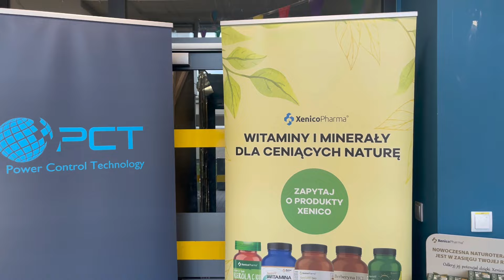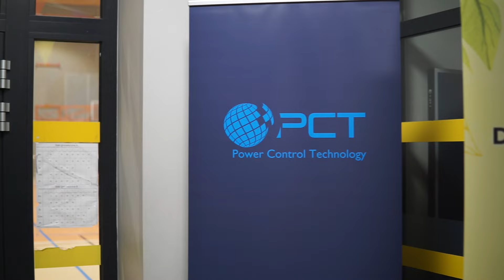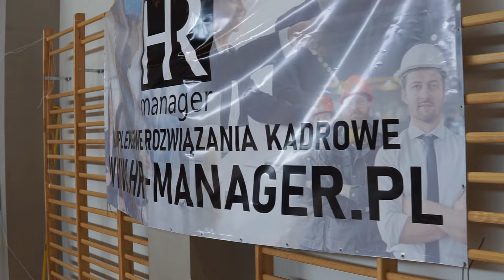VLOG #20 | TURNIEJ BARAŻOWY MIRKÓW-KIEŁCZÓW | 21-2 | MISTRZYNIE